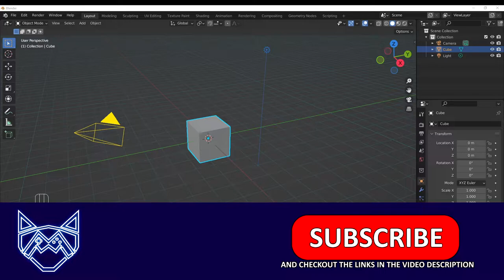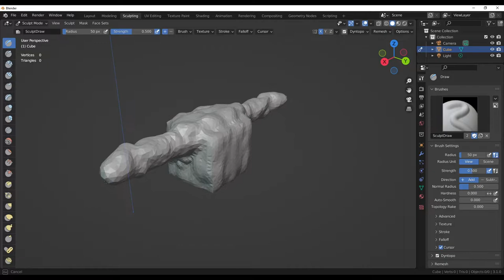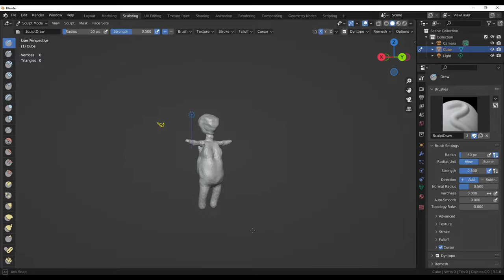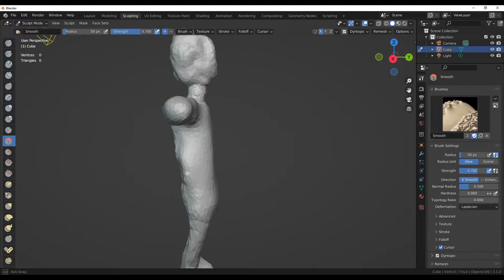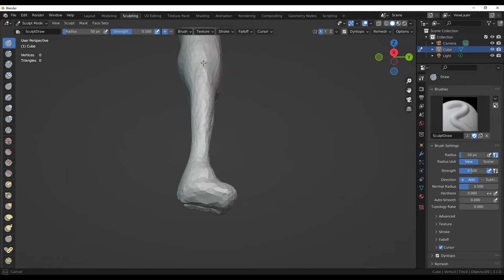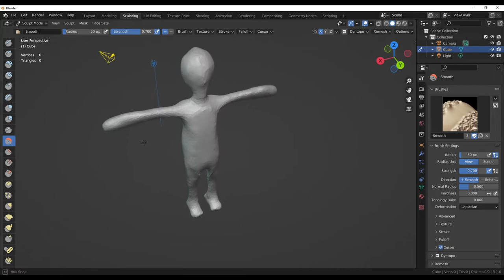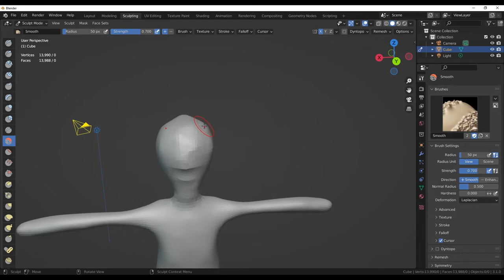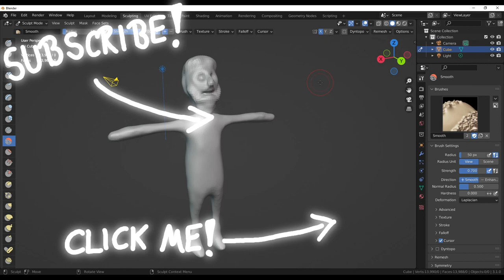SCULPTING: Von einem Würfel zu einem Menschen🏆The Blender Creations (Blender Tutorial Deutsch) S1E31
Wie erstellt man Highpoly Modelle in Blender? Wie bereitet man Objekte fürs Sculpting vor? Welche Tools gibt es im Sculpting? Was macht Dyntopo in Blender? Wie funktioniert Remesh in Blender? Und wie erstellt man einen eigenen Brush fürs Sculpting? In diesem Video erfähst du es

"Der Blender Guide" ist eine deutsche Tutorial Serie die beginnend in Blender 3.0 aufgezeichnet wird. Hierbei sollen alle Interessieren den Umgang mit Blender 3.0 erlernen und im Laufe der Serie erlernen Game Assets & Charaktere zu modellieren für eure Spiele Projekte.

Schreibt gerne euer Feedback zum Videoschnitt und der Qualität gerne in die Kommentare! Zusätzlich könnt ihr auch gerne Themen vorschlagen und Verbesserungsvorschläge für diese Serie geben.

The Blender Guide
Blender Guide
Blender 3.0 Guide
Blender 3.0.0 Guide
Blender Tutorial German
Blender Tutorial Deutsch
Blender Tutorial
Blender Snapping
Blender Snapping Tutorial